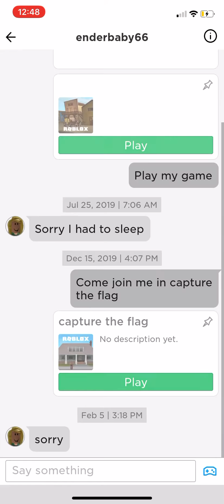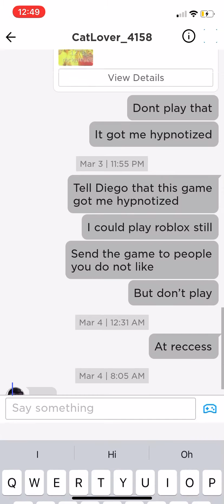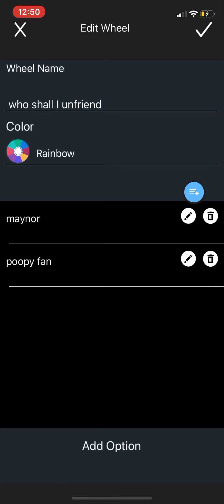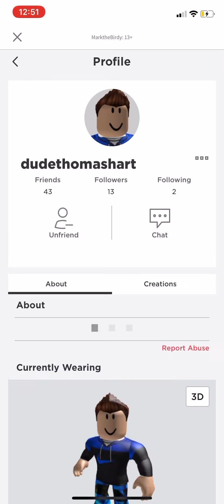Who shall I unfriend spin the wheel sorry it’s late lol